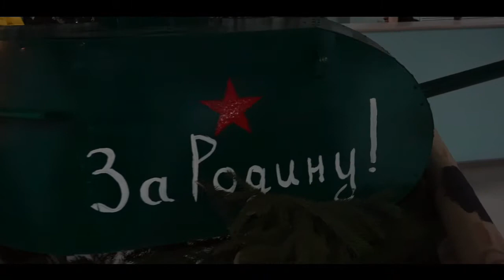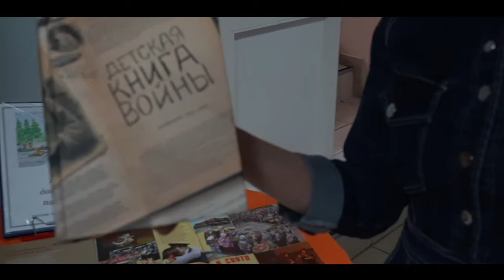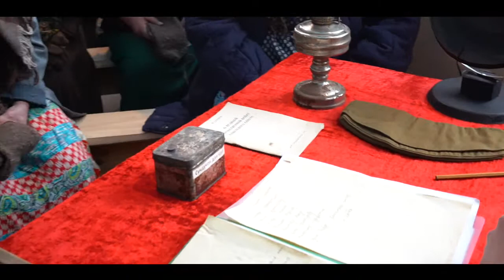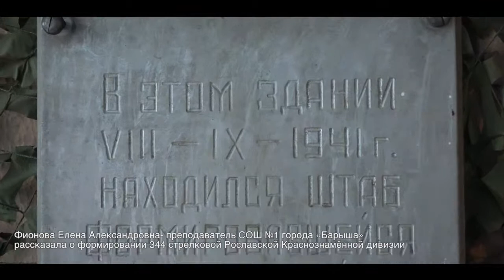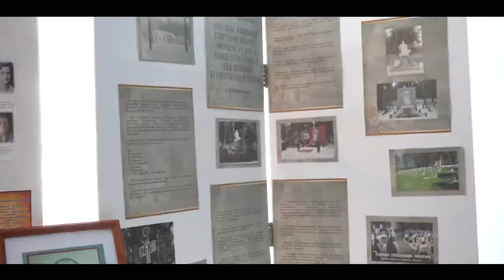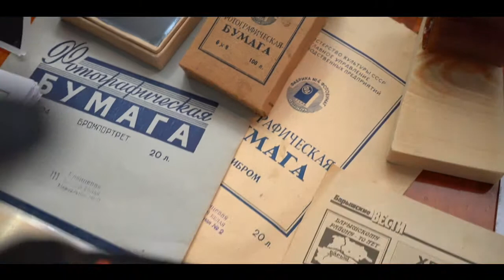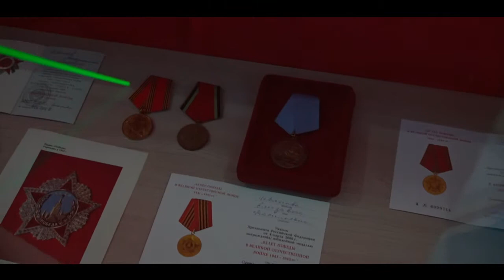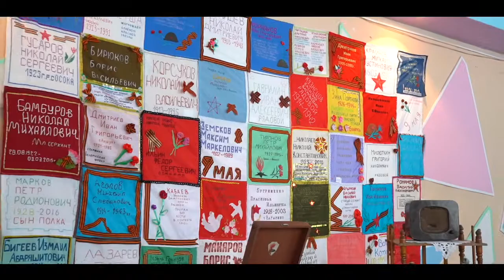Интерактивная выставка «Салют Победы» | Ульяновская область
Интерактивная выставка в рамках регионального этапа Всероссийского фестиваля народного творчества «Салют Победы»